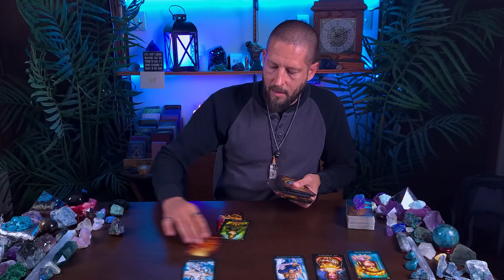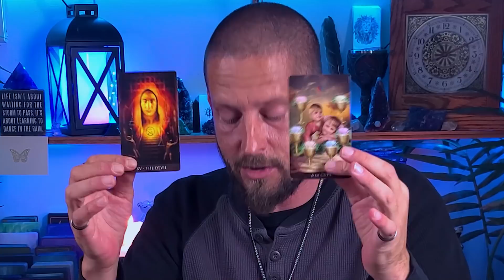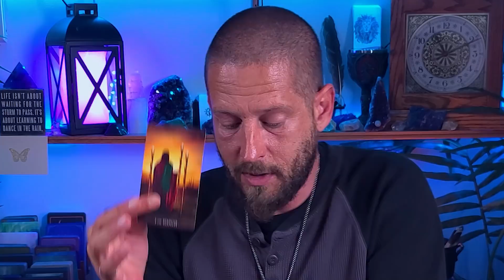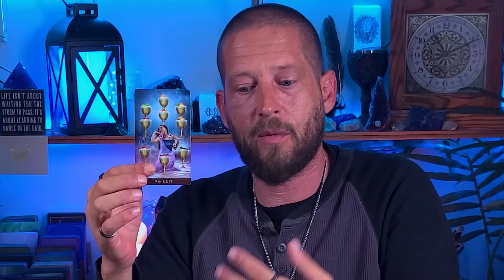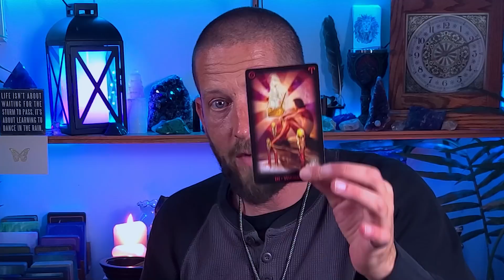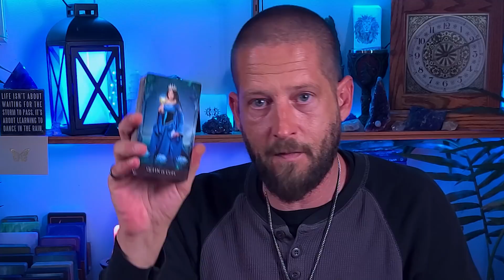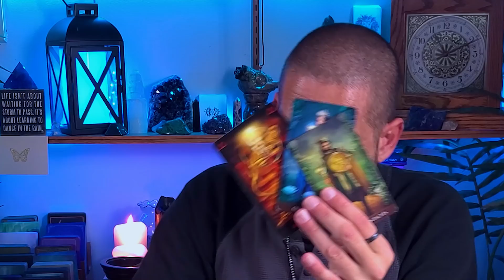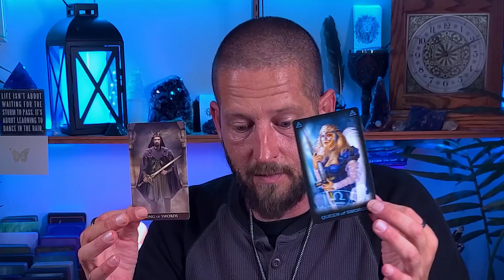LIBRA Tarot - Exposing This Dirty Liar's SECRET... (Libra November 2021 Love)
This Libra Tarot November 2021 love reading is for Libra Sun, Moon, Rising, and Venus, and in this Libra November 2021 love reading we're going to look at the status of the love connection between you and your romantic person of interest...

This is a *general* Libra tarot card reading, and therefore, it may not resonate with every Libra on the planet.

Crystals, Tarot Cards, Clothing, and more...

If your Libra tarot reading this week doesn't seem to resonate with you (or even if it does), please check your Moon, Rising, and Venus sign videos below for more insight and to take a look at your romantic love life from different perspectives.